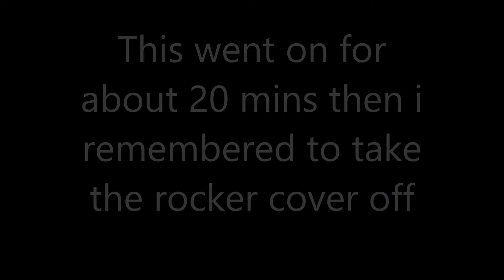Out takes And Cut Scenes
Having filmed over a hundred videos, i thought i would let you see the bits that dont make it into the final video,so here is a few examples of those bits that get cut and bits that go wrong.

Help me grow and continue to spread the good word by becoming a Patron of The Amateur Bike Builder

Alternatively If you just want to say thanks for this video alone,